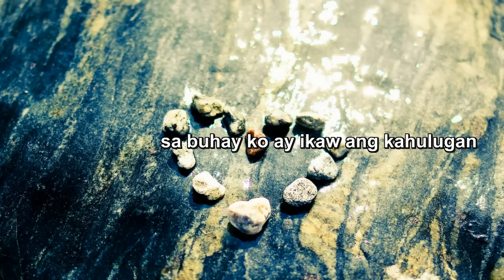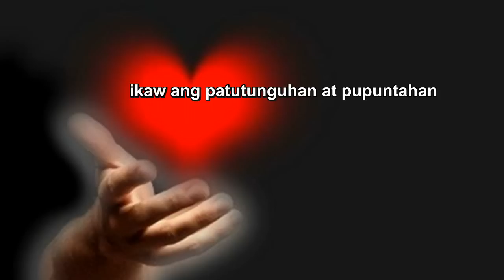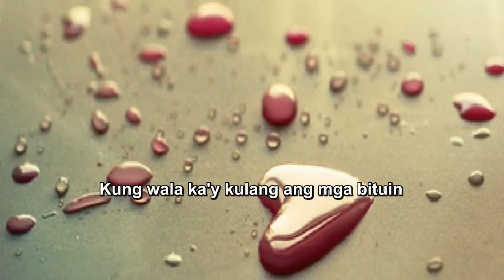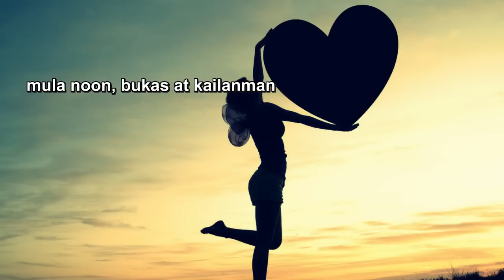Jericho Rosales - Pusong Ligaw with lyrics